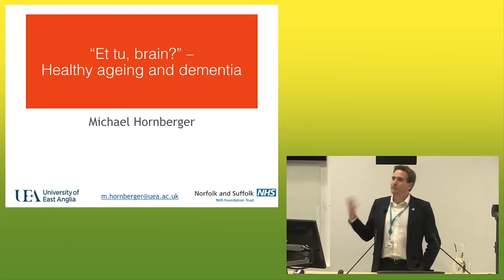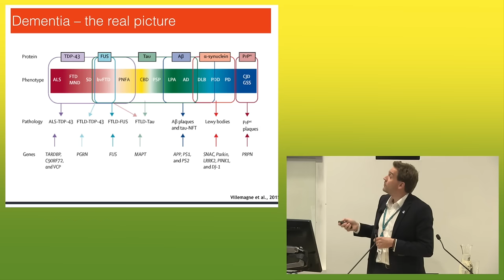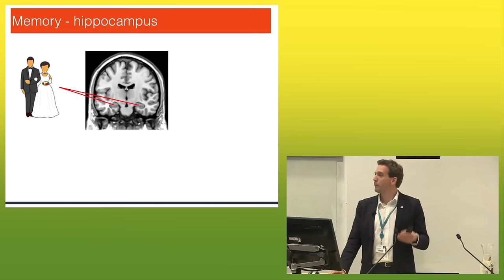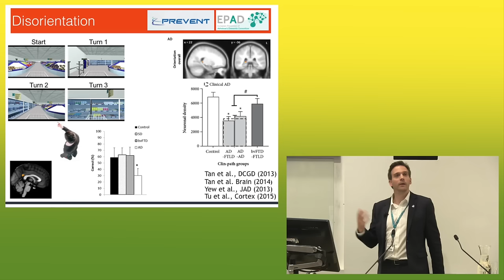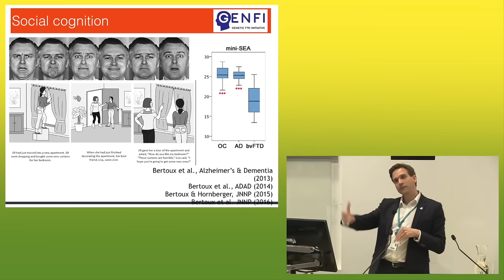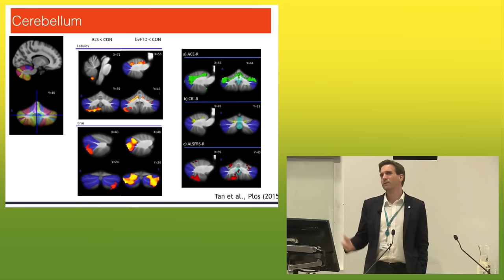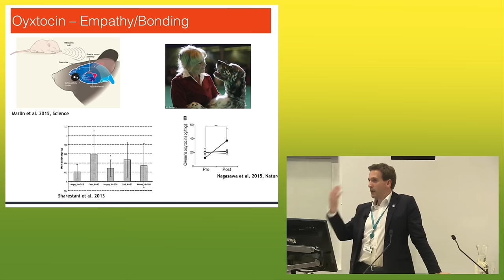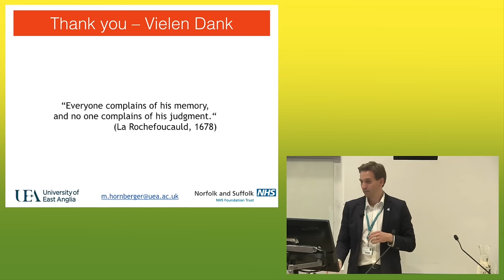Healthy ageing and dementia | University of East Anglia (UEA)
Part of our Inaugural Lecture series. Healthy ageing appears sometimes more of an art than a science. Many diseases can affect us when we get older, with dementia increasingly becoming one of the most common age-related diseases. In his lecture, Prof Michael Hornberger will explore which changes in the brain happen for dementia to occur, how this can be distinguished from healthy ageing and whether there are any upcoming interventions or treatments for dementia. For more details about public events from UEA